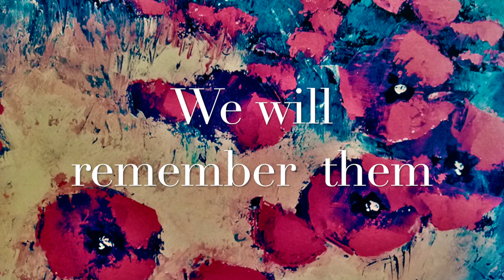We Will Remember Them (Lawrence Binyon) - Musical setting by Paul M Harvey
A one-minute musical setting to the fourth verse of Lawrence Binyon's poem "For The Fallen"

Image: Keiflin (photo PMH)